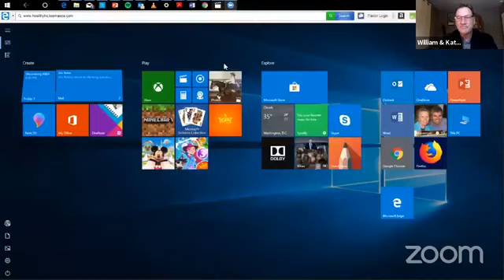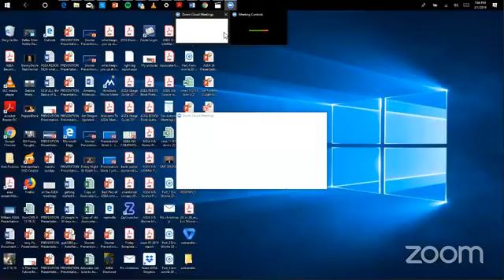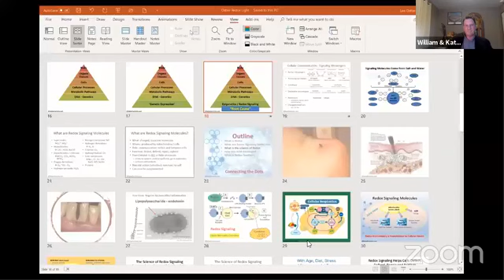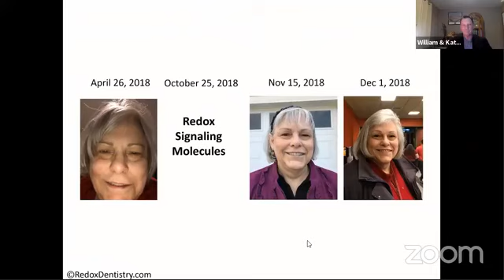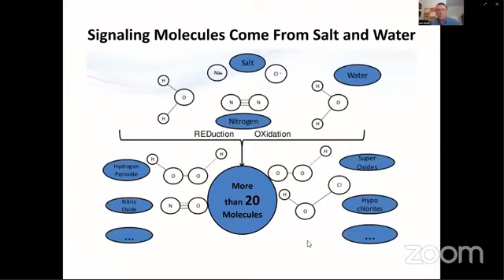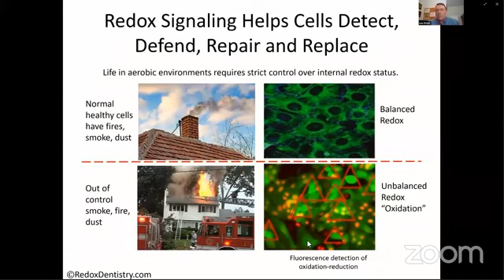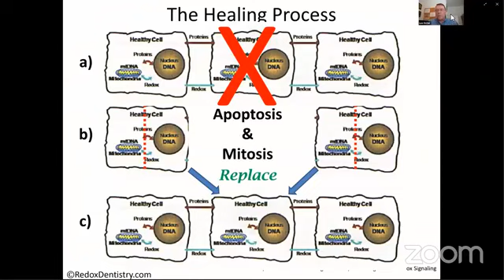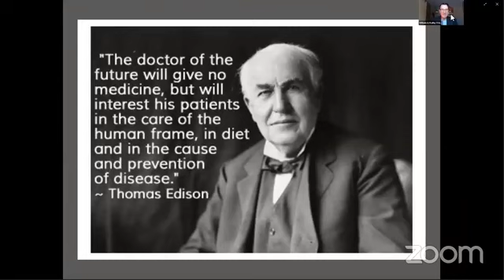Dr Lee Osler and Bill Williams Interviewed about REDOX and Denistry